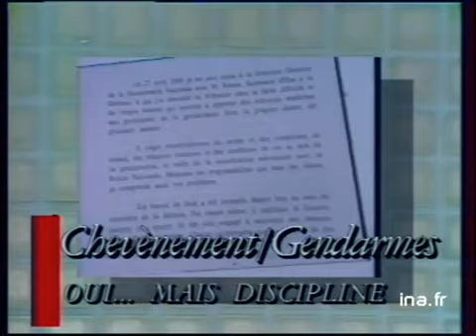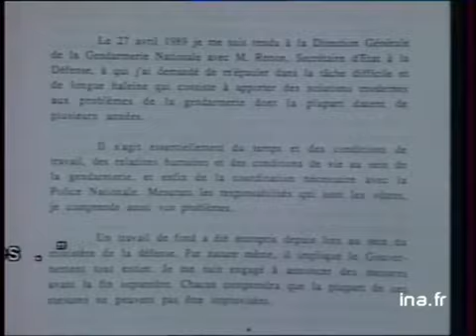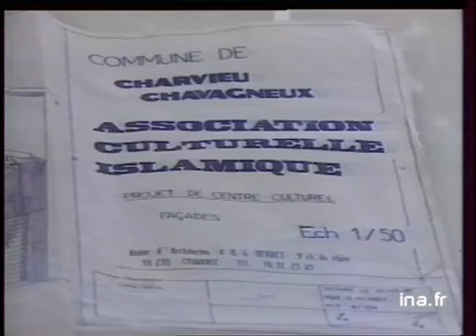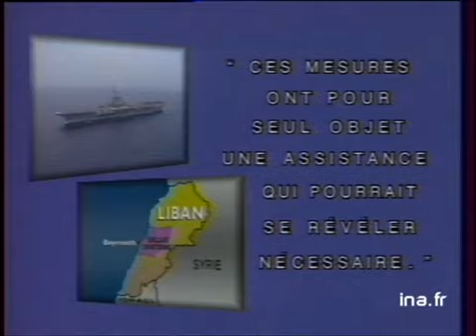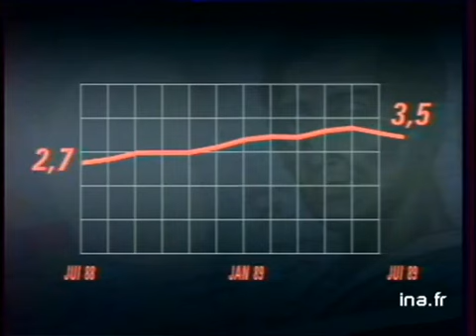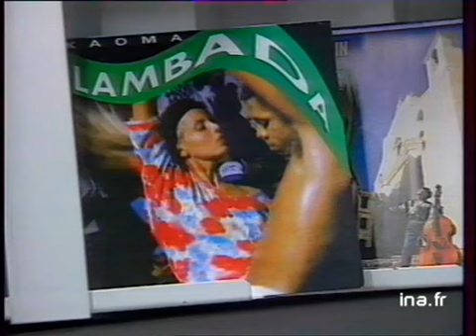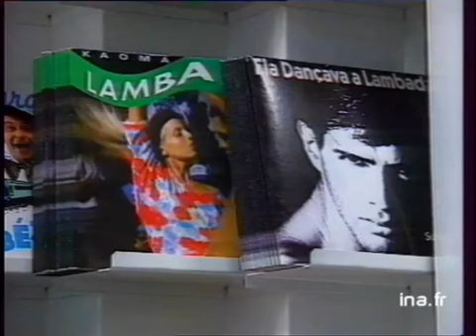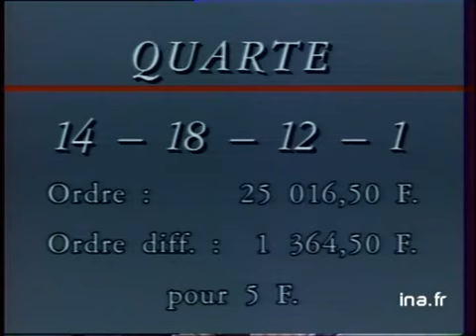JA2 20H : EMISSION DU 17 AOUT 1989